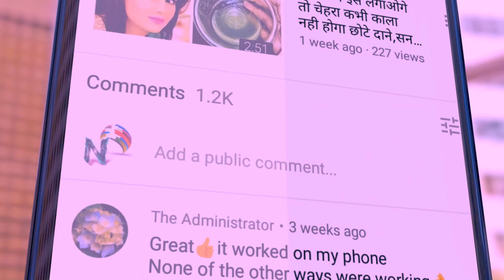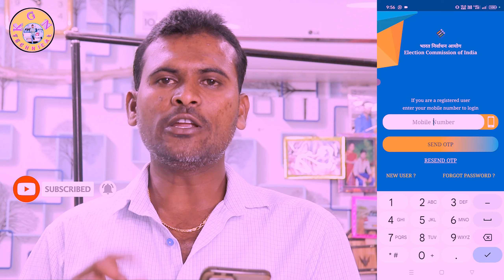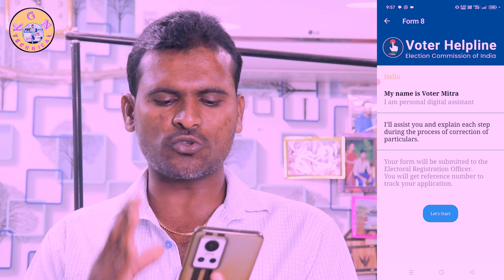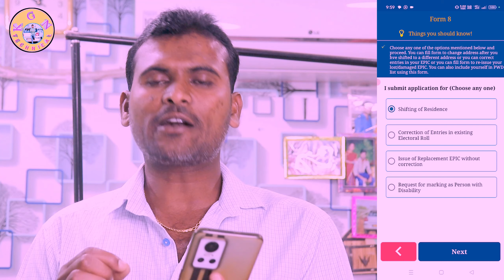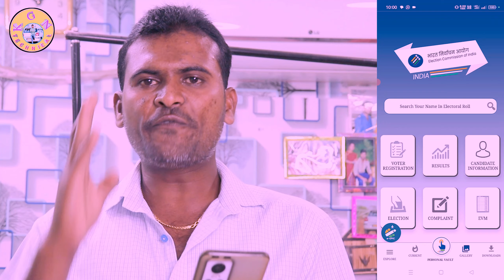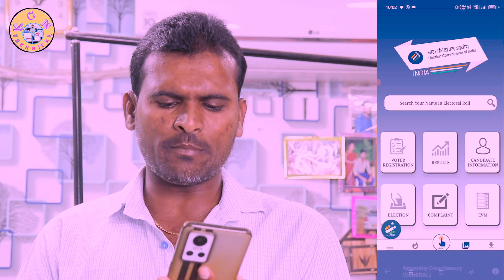New Hitech Pvc Voter Card Order Online NewTrick।Voter Card Order Online। New Voter Card Online। Nvsp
KGN TECHNICAL